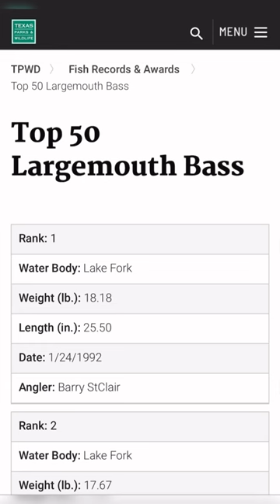20 POUND BASS ARE EXTINCT?